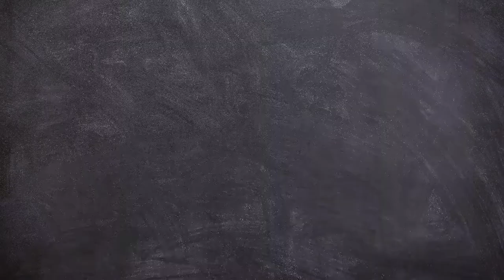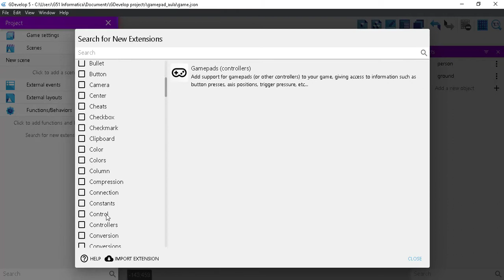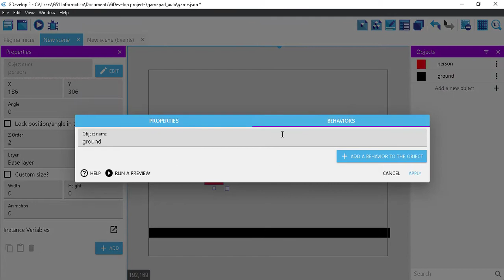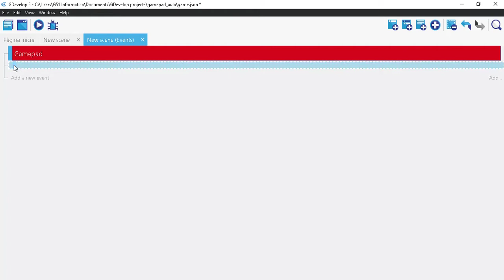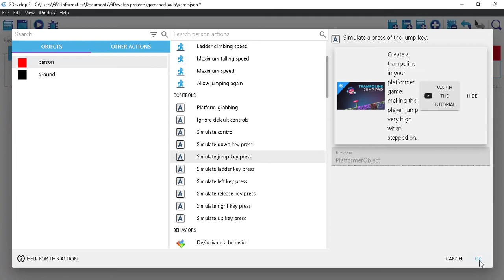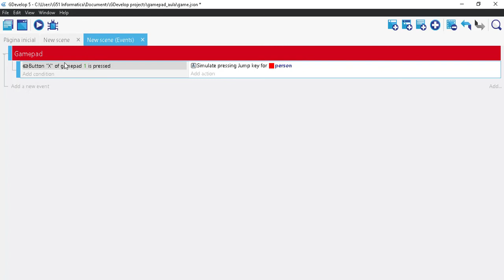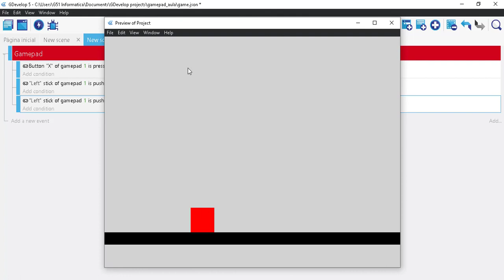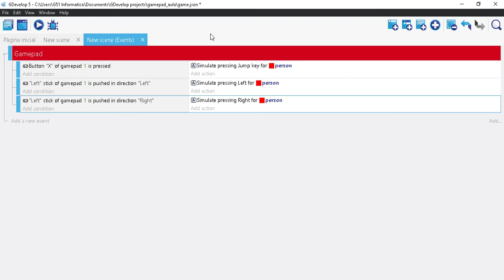Como programar seu jogo para Gamepad na GDevelop 5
Neste vídeo você vai aprender a como programar seu jogo para Gamepad na GDevelop 5. Muita gente tem me pedido para trazer um vídeo ensinando como programar o Gamepad na Gdevelop 5, então atendendo pedidos aqui está o vídeo.
Para isso vamos utilizar uma extensão da GDevelop e também é necessário que você tenha um gamepad para fazer os testes.

🎓Cursos de GDevelop 5:
🔴 Crie um jogo de plataforma: